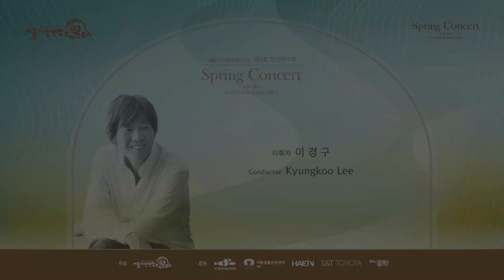[연광철] 봄처녀 - 이은상 작시, 홍난파 작곡 / Seoul Civic Orchestra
Spring Maiden (봄처녀) - Nan-Pa Hong

The 4th Seoul Civic Orchestra Concert
Spring concert with Bass YOUNKWANGCHUL

제4회 서울시민연합오케스트라 정기연주회
지휘 : 이경구 (Conductor Kyungkoo Lee)
협연 : 베이스 연광철 (Bass Kwangchul Youn)
연주 : 서울시민연합오케스트라

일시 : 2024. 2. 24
장소 : 서울아트센터 도암홀

서울시민연합오케스트라는 서울시와 세종문화회관, (구)한국생활예술인협회의 기획으로 서울시 공고를 통한 시민오디션과 30여개의 생활예술오케스트라 안에서 선발한 단원들로 구성되어 "서울시민필하모닉오케스트라" 라는 이름으로 창단되었습니다. 2015년 서울시 광복 70주년 기념식행사에서 세종대극장 연주를 통하여 공식활동을 시작하였고, 서울시민청 개관 기념음악회, 서울식물원개원축하공연, 한강몽땅축제, 서울 문화로바캉스 공연 등 서울시에서 주최하는 공식행사에 매해 초대를 받으며 실력을 인정받는 오케스트라로 발돋움 했습니다.
2018년 "서울시민연합오케스트라"로 명칭을 바꿔, 인천시립교향악단 부지휘자를 역임한 이경구 지휘자와 2017년부터 현재까지 함께하며 명실상부한 서울시민의 대표오케스트라로 거듭났습니다. 최근 광화문광장 개장 축하공연 에 초청받는 등 국내 최고의 시민오케스트라라는 자부심을 가지고 시민과 함께 친근하고도 수준 높은 연주활동을 이어가고 있습니다.

Members
Violin1                 허지연  장수경  박지현  박지호  조수영  김재유  이지현  김지원
                             박소담  남유진  김경민  추성규  장영화  김보아  신혜란
Violin 2                박은애  Hirano Yuko      박선희  황초희  조은진  김지혜
                             김현진  박영아  나예원  강혜진  이수민  박소연
Viola                    박현숙  박진영  최수정  이성주  노인영  박진수  박윤범
                             김민영  김자영  김현식  이지연
Cello                    김하영  신인선  김미라  최미례  이혜원  이지음  안주희  최아람  김사리
Contra Bass       김현정  유명인  박수정
Flute                    김민정  이정민  신윤이  전주현
Oboe                   임동우  오유정
Clarinet               정연주  최영주
Bassoon             최지선  조영충
Horn                    조종현  최유정
Timpani               남기랑

운영위원
단    장  박진영
부단장  소명섭
총    무  박소담  박선희
회    계  이기영
감    사  박현숙
악보계  신혜란

파트장
1st Violin  김경민
2nd Violin  박선희
Viola 김민영
Cello & C.Bass  신인선
Wind & Percussion  정연주

주최 : 서울시민연합오케스트라
후원 : 한국문화예술위원회
           서울생활문화센터 체부
           L&T TOYOTA
           HAEIN
           음악과의 동행

그래픽 : 박소담
자막 : 박선희

차기연주 : 2024 협주곡의 밤 (2024년 6월 29일, 상명아트센터 계당홀)